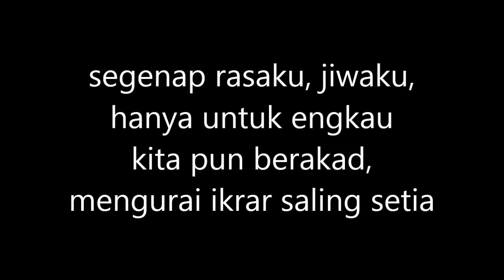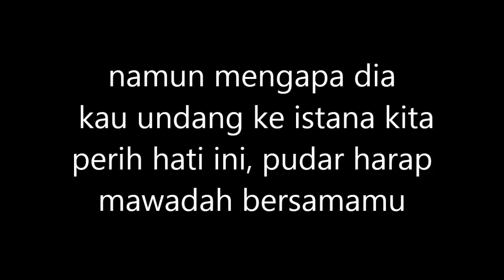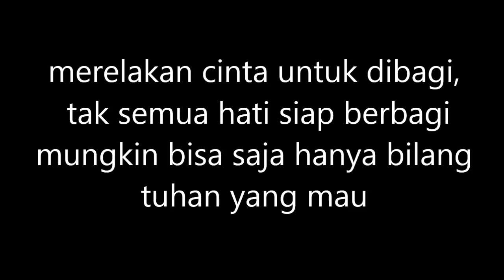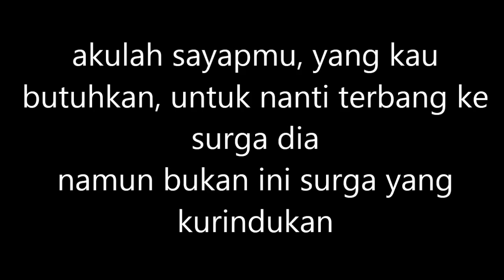Krisdayanti OST Surga Yang Tak Dirindukan Video Lirik